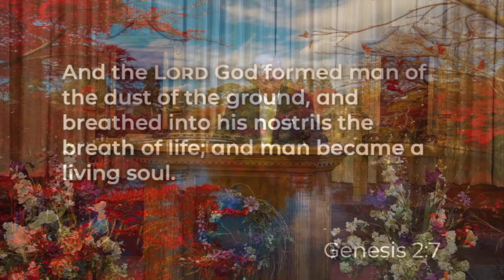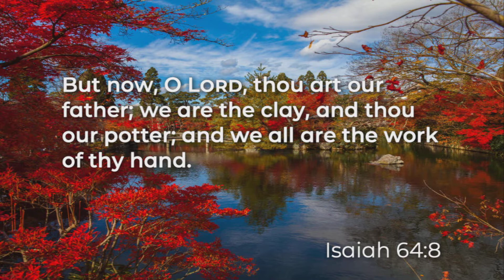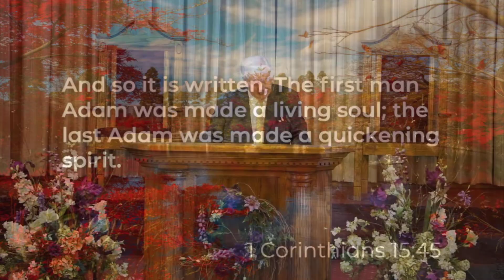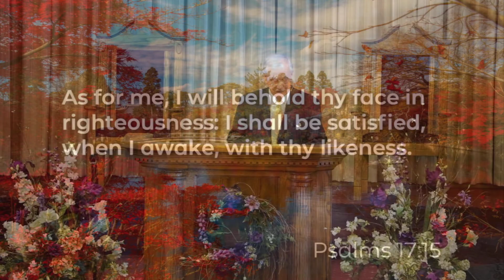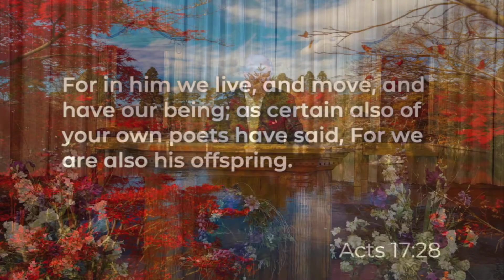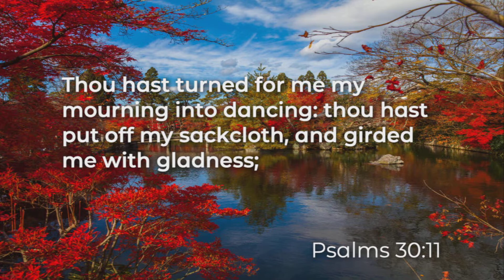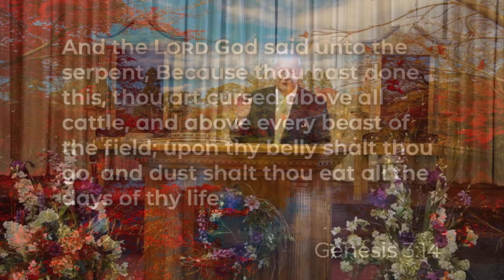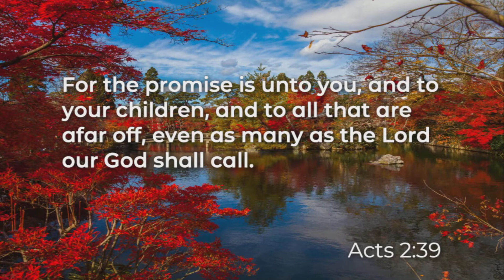Eat My Dust - Pastor Schumacher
Thank you for visiting Apostolic Faith Church! We are a Pentecostal church located in Racine, WI.

For more information on our church, purpose, and vision, please